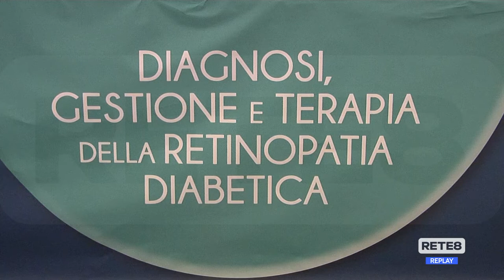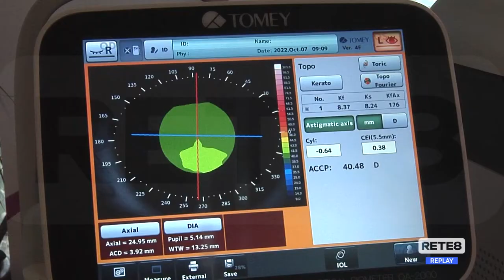Francavilla al Mare - Retinopatia diabetica: oculisti a convegno